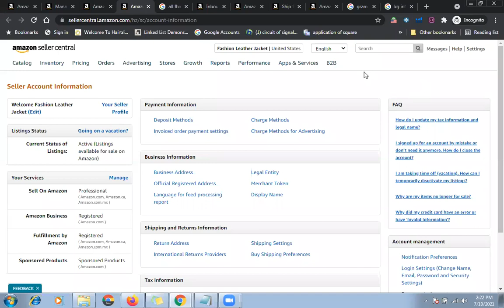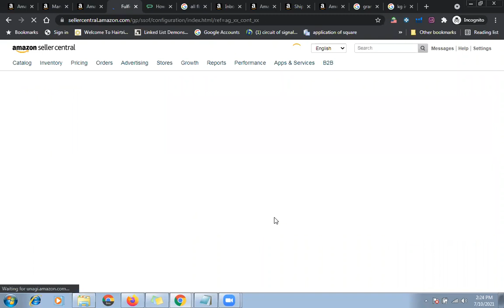How to Ship your FBA Shipment to One Fulfillment Center In Urdu / Hindi?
All fba item in one address amazon?
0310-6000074